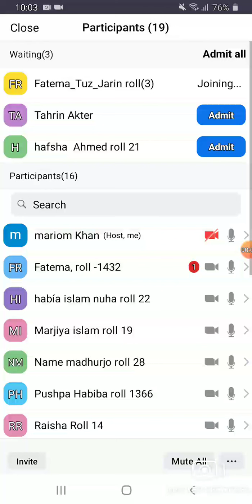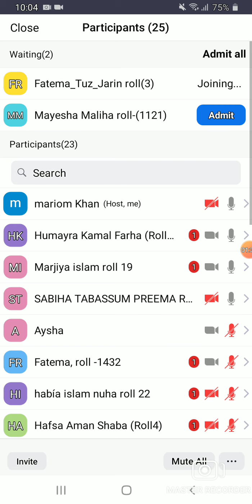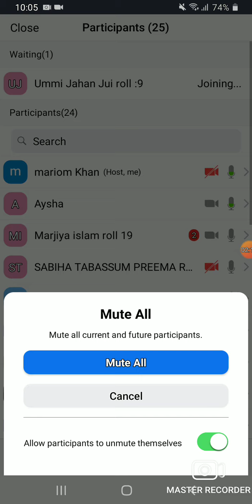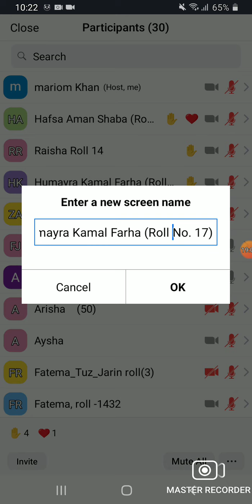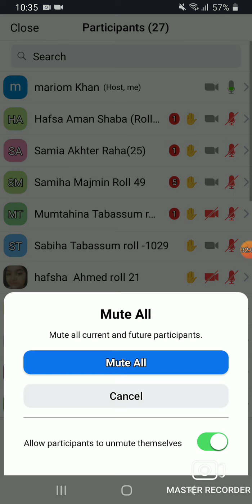EUGSC, Class 3,Math,Lecture (20),Chapter (2),Mariom khan